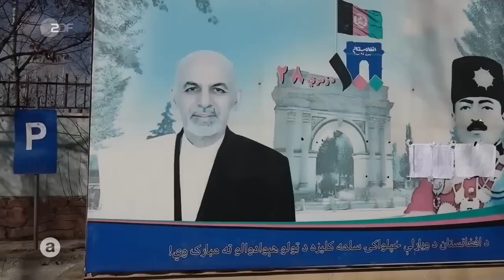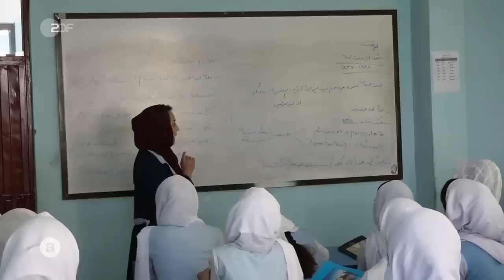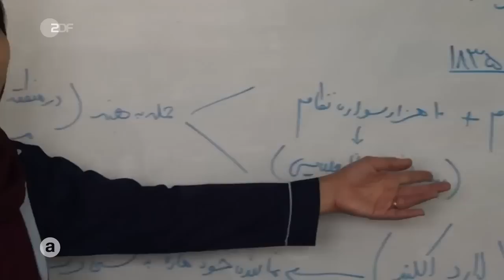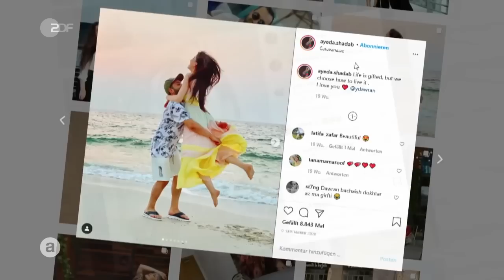Afghanische Frauen kämpfen für ihre Freiheit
Fast täglich erhält Adeya Shadab inzwischen Morddrohungen. Die junge Afghanin ist Geschäftsfrau und Model in Kabul. Auf ihrem Instagram-Kanal verkörpert sie ein junges, modernes Afghanistan. Das zieht den Hass der Taliban auf sich. Das Frauenbild das Adeya vermittelt, ist für die religiösen Fanatiker nicht akzeptabel.
Genau so wenig wie Frauen, die sich beim Yoga sportlich betätigen: Das Yoga-Studio von Fakhria Momtaz ist ebenfalls immer wieder Zielscheibe von Drohungen. Yoga sei unislamisch, so die Fanatiker. Fakhria lässt sich davon nicht beirren. Sie möchte ihren Mitmenschen im vom Krieg gebeutelten Land mit ihren Yoga-Kursen ein wenig Frieden geben. Und das kommt gut an: Fast 100 Schüler*innen nehmen regelmäßig teil – trotz Drohungen. Die Yoga- Schülerinnen kommen immer wieder – sie wollen sich ich nicht einschüchtern lassen.

Denn: Adeya und Fakhria sind nur zwei von vielen afghanischen Frauen, die bereit sind für ihre Freiheit zu kämpfen.